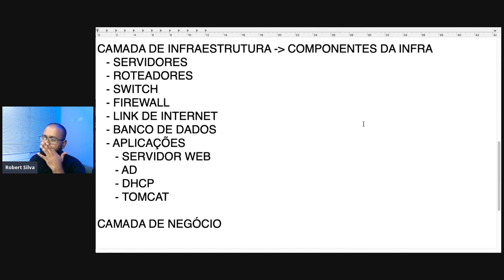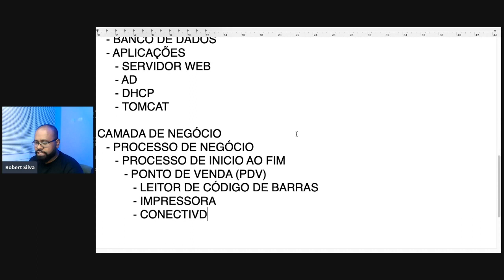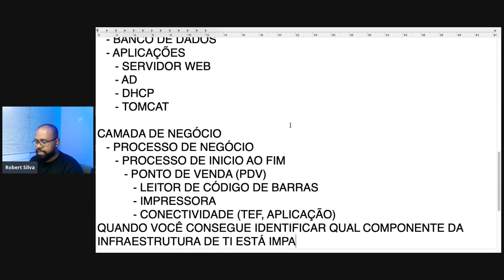UM GUIA RÁPIDO PARA UM PROJETO COMPLETO